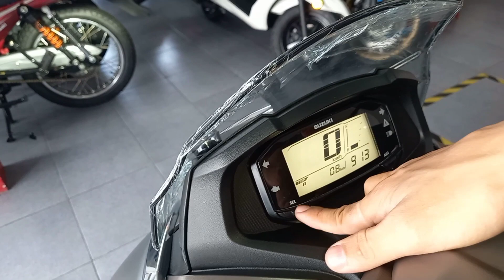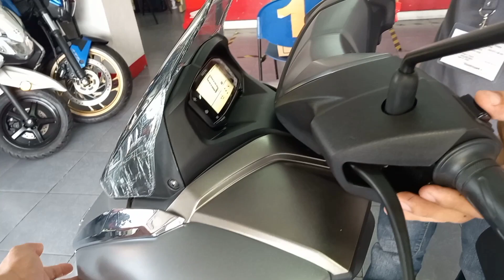SUZUKI Burgman 2021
Guanzon Angeles Branch